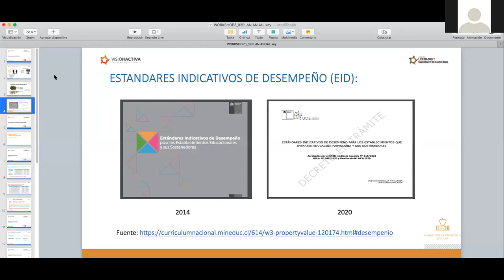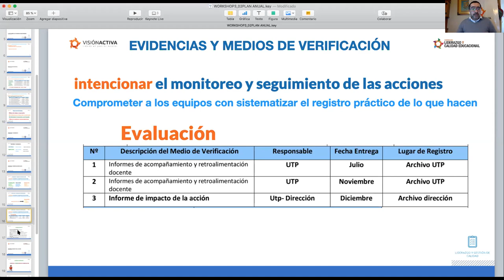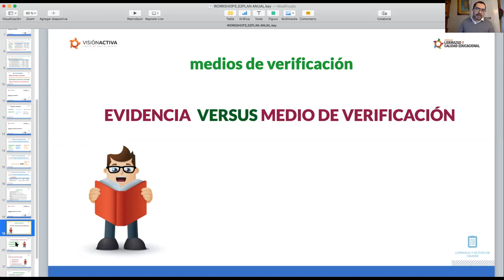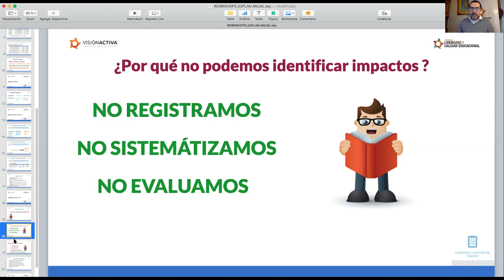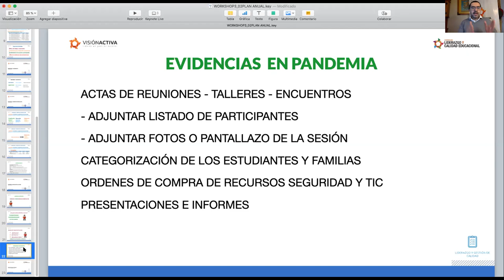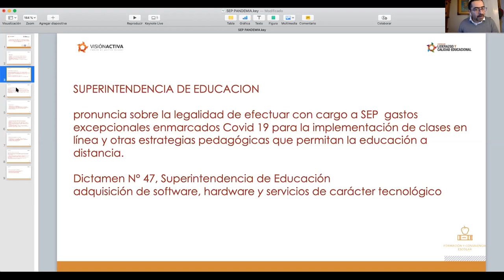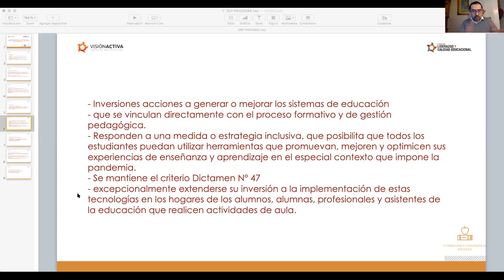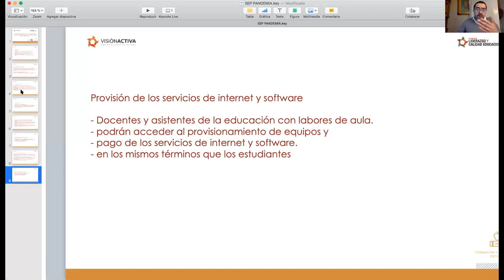Consideraciones PME 2020 - Covid19 y dictamen 55 Superintendencia de Educación Chile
Consideraciones para Planificación Anual PME 2020 uso de recursos según dictamen 55 de la superintendencia de educación 29 de julio de 2020 y evidencias de mejoramiento escolar.

Pablo Rodríguez Araneda
Consultor en Liderazgo y Gestión Escolar
Ingeniero Civil Industrial
Magister en Educación men. Gestión Directiva Escolar